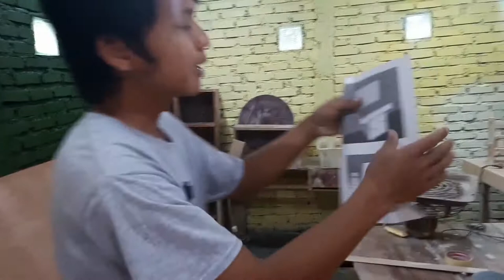Membuat Meja Finishing untuk Meja Hamplas / Workshop Paint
awalnya bingung untuk membuat meja finishing yang sekalian bisa juga untuk menyedot debu kayu maupun pengecatan..
terpikir lah membuat meja yang di bawahnya terdapat blower yang membuangnya ke dalam lubang.. hanya debu halus yang akan iku terbuang.. karena memang itu yang saya inginkan.. soalnya sangat menyebalkan dan berbahaya bila saat pengecatan atau pengamplasan yang debunya memenuhi ruangan workshop..
kenapa tidak menggunakan vacum cleaner,,? karena vacum cleaner itu boros listrik. karena vacum lebih besar daya listriknya.
dan Exhaust Fan / blower lebih rendah.

dan segitu aja dari saya semoga kalian yang sedang kebingungan bisa mendapatkan inspirasi dari saya

SALAM WOODWORKER
thx u